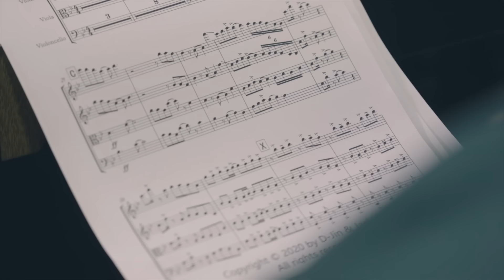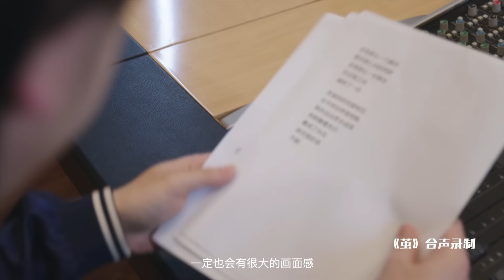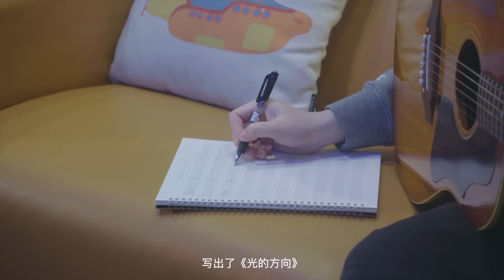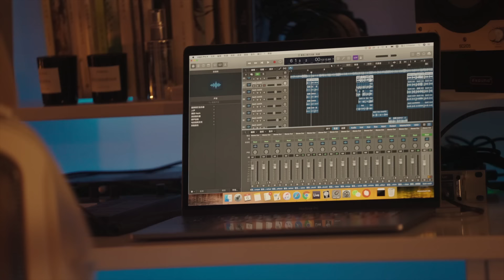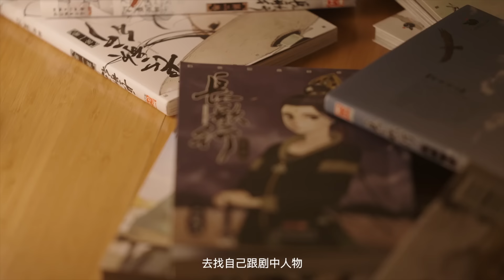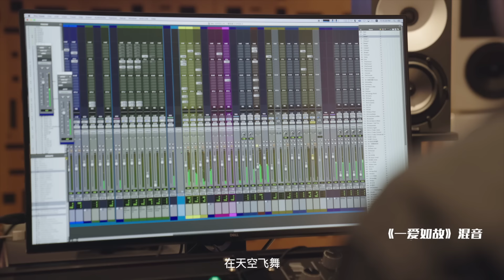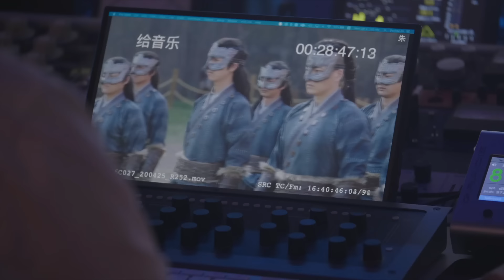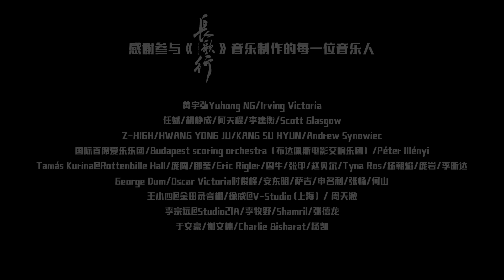一起来听歌吧！直击长歌行幕后OST创作现场，刘宇宁周深张碧晨萨顶顶分享创作心得 | 长歌行The Long Ballad | 迪丽热巴 吴磊 刘宇宁 赵露思